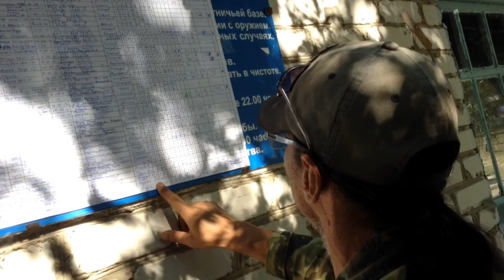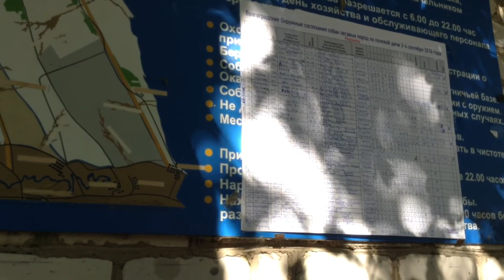ВЛОГ: ОТДЫХ С ОХОТНИКАМИ ЕЛИ ПИЛИ ГОВОРИЛИ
Показать видео женам)) Хватит вить гнезда, пора летать...